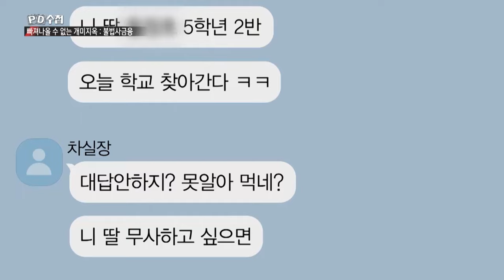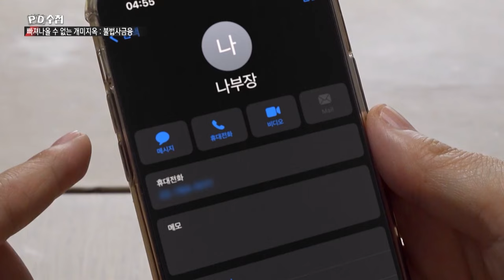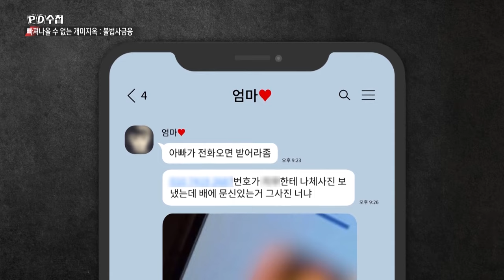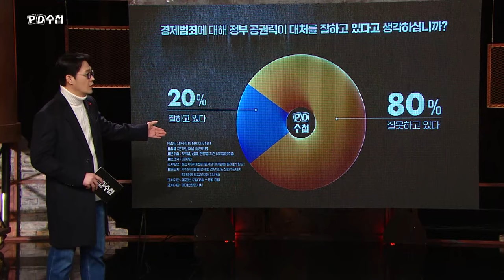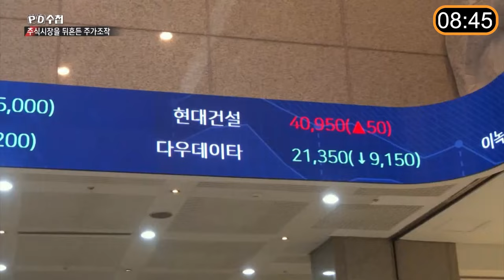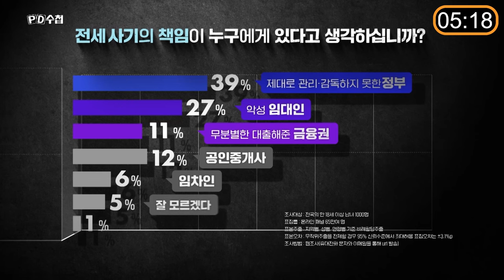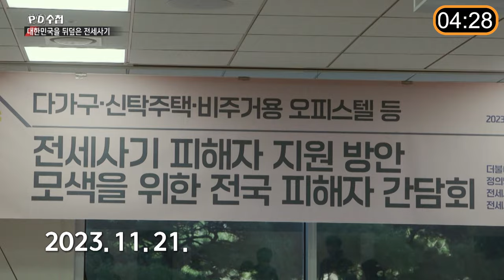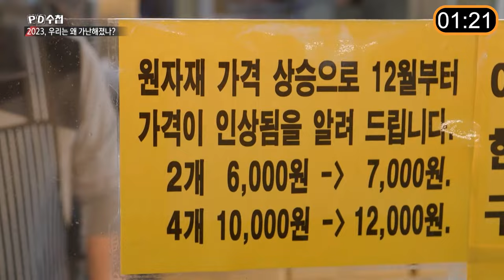[PD수첩 10분 컷] 2023년 우리는 왜 가난해졌나?_MBC 2023년 12월 19일 방송